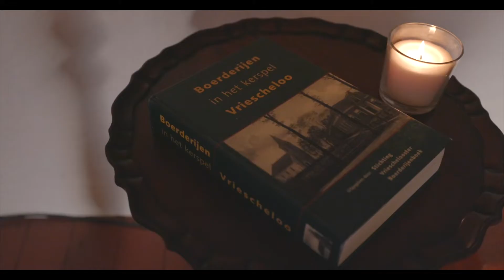Te koop Dorpstraat 98 Vriescheloo